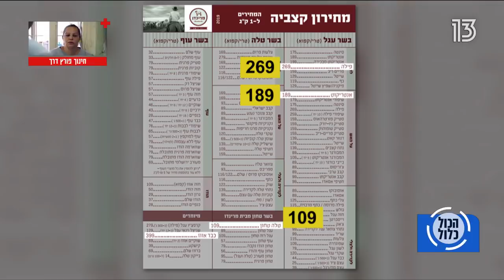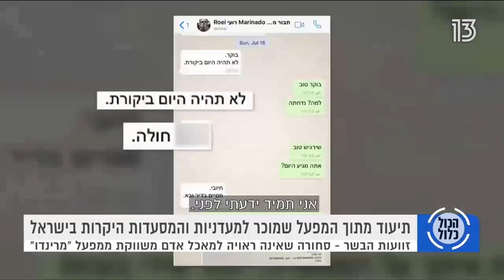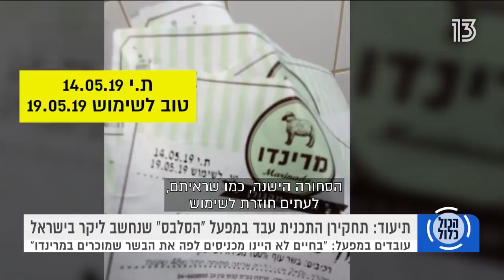"כך נראית תעשיית זיוף הבשר בישראל" - תחקיר הבשר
ערוץ 13 בכתבת תחקיר מעמיקה על שוק הבשר בישראל במפעלי "מרינדו הבשר מהגולן".
כתבת תחקיר זו נכנסה לעומק המפעל והציגה מראות איומים של שיחזור בשר שלא בתוקף, אי ניקיון ועוד...
מה אתם חושבים על הסרטון כתבו לנו בתגובות!

כל הזכויות שמורות לערוץ 13 (רשת) על סיקור מעמיק, איכותי ומקצועי.